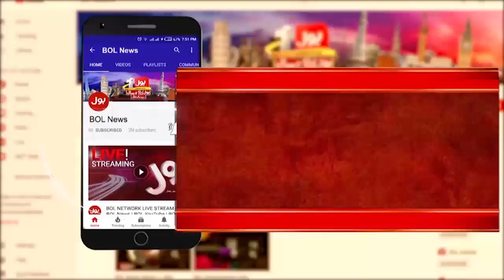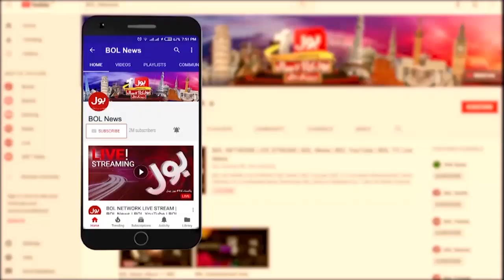National Debate | Jameel Farooqui | 09 January 2023 | BOL News | Super Exclusive